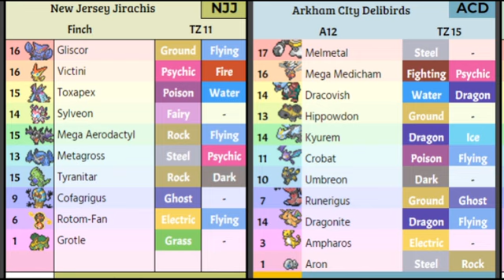IRON DEFENSE TOXAPEX SWEEPS!?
Hey guys, this is my week 4 game for the EMBA Zapdos league against a strong opponent who has won this league three times before, a12sqd. I got to showcase some cool sets like Iron Defense Toxapex and Rocky Helmet Metagross, so be sure to check out the creativity in battle!